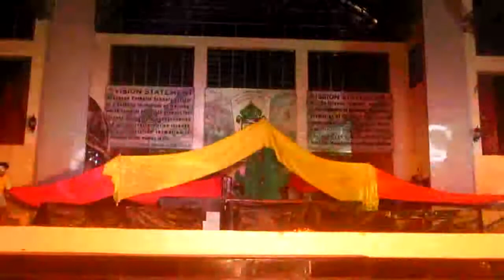Liceo de San Pablo 34th Foundation Day (One Musical Concert) - 80's Group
Here are the LDSP Admins, Faculty, Staff and Students performing at stage during the 34th Foundation Day (One Musical Concert). Dancing in the tune of 80's medley musics.